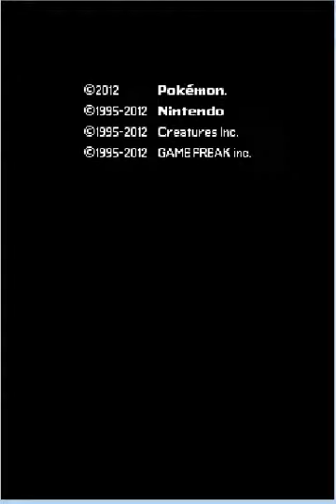Let's Play! White 2 Teaser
The start-up! Get ready to rumble!!